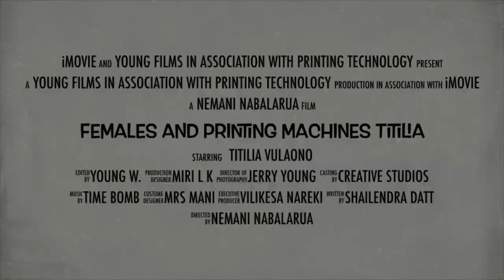Titilia Breaking Printer Stereotype 1080p 2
A young Fijian girl Titilia Vulaono enrolled into Higher Education courses at the Fiji National University; School of Manufacturing and Printing to study for a career in Printing Technology. She breaks all stereotype that the printing industry should only have male employees but in this video showing Titilia doing very well in her education for a rewarding career in the graphic arts industry.

A film by: Jerry Y. Wong - Snr. Lecturer Creative Arts
Made on Apple iPhone 7-Plus with iMovie.